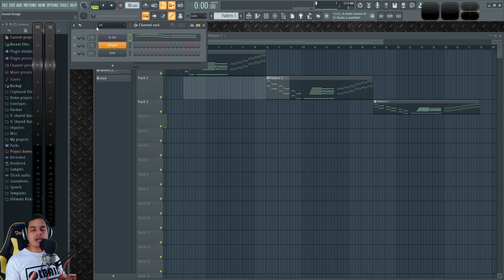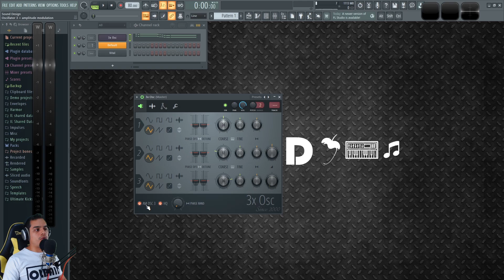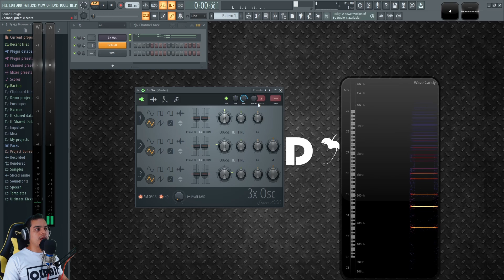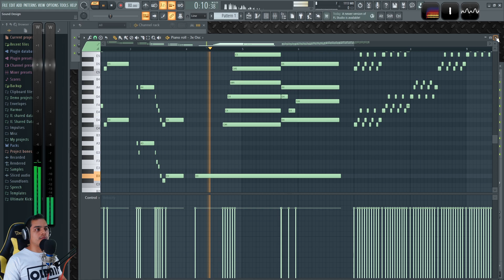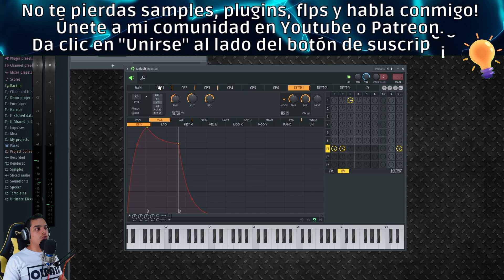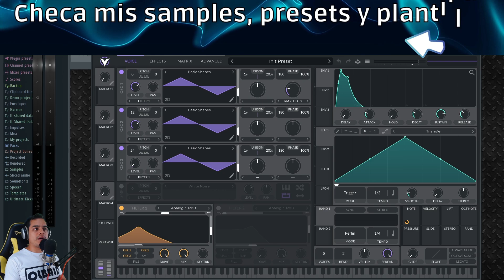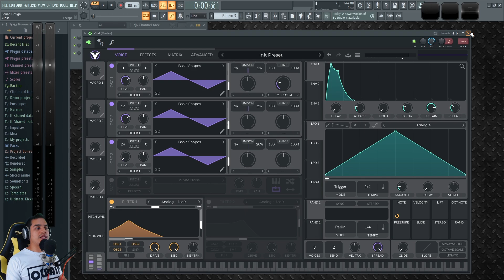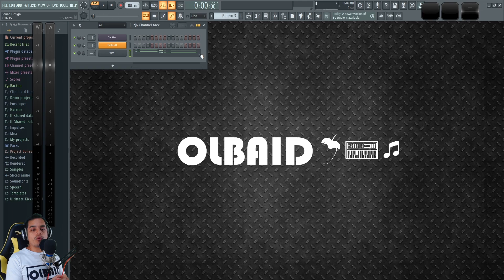🎹Como hacer ORGANO DE IGLESIA | FL Studio Tutorial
Sonido solista similar al en Darude - Sandstorm